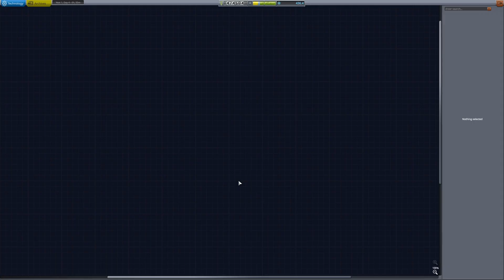KSP 1.11 Karriere Tutorial 11 - Rendezvous am Mun (1/2): Annäherung im Orbit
Auftrag: Rendezvous am Mun (Teil 1 von 2) - Wissenschaftspunkte sammeln durch EVAs über verschiedenen Mun-Biomen - Eine zweite Mun-Rakete starten und in einen Mun-Orbit bringen - Rendezvous-Manöver planen und zu einem anderen Schiff im Mun-Orbit fliegen - Annäherung und Begegnung im Mun-Orbit